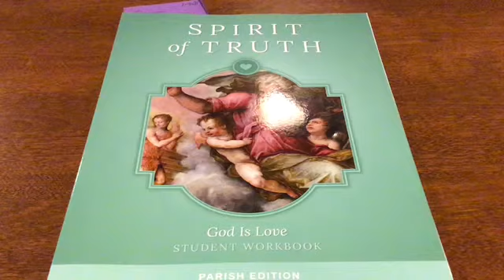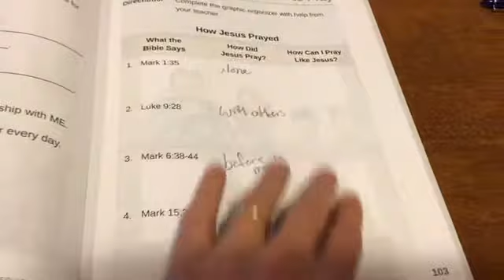1st Grade Session 16